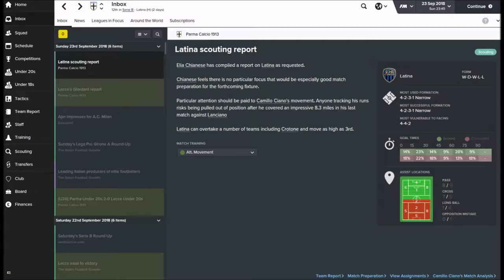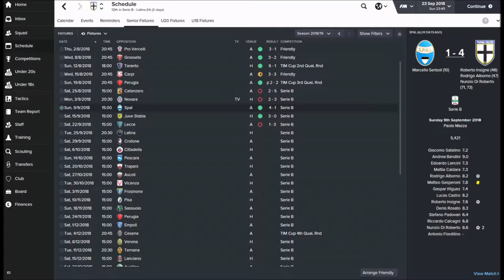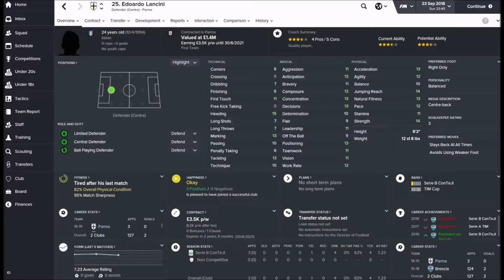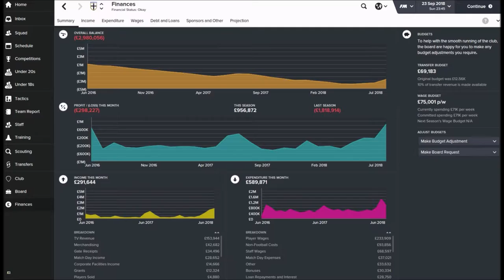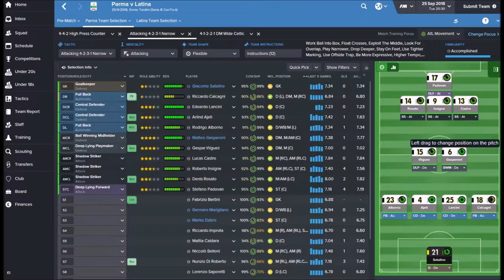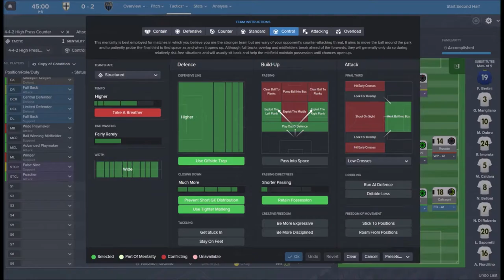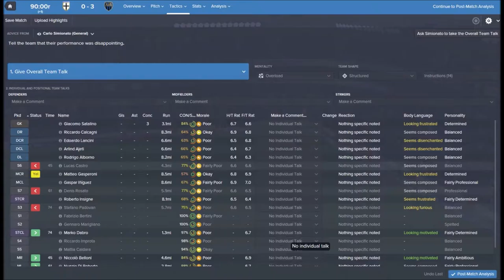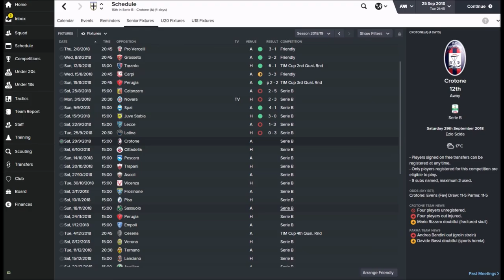Football Manager 2016 | Parma Resurrection S3 Ep 2 | Excuse My Terrible Jokes (Latina)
FM Nation

In today's episode we play Latina in our 2nd Serie B Live Com and our first home Live Com of the season. Also, a little bit of transfer news!